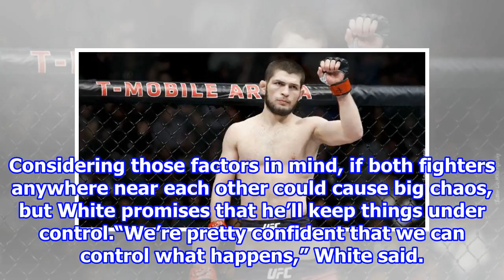Dana White Says Mcgregor Vs. Nurmagomedov Wouldn’t Have World Tour {2018}/8/6-Synthetic clip